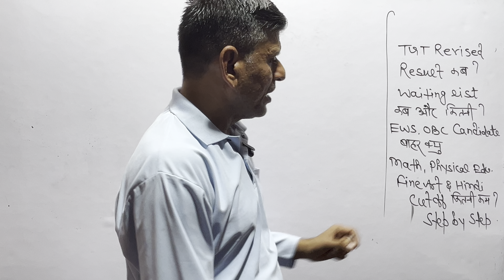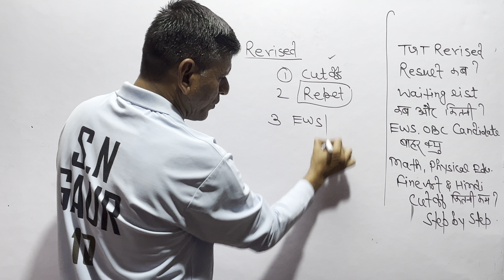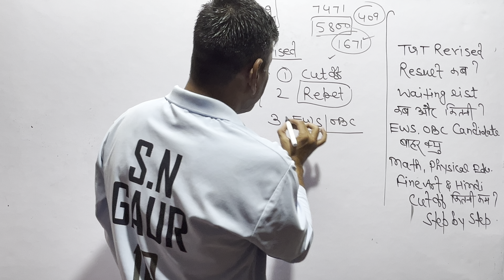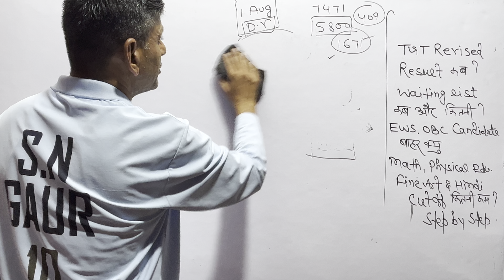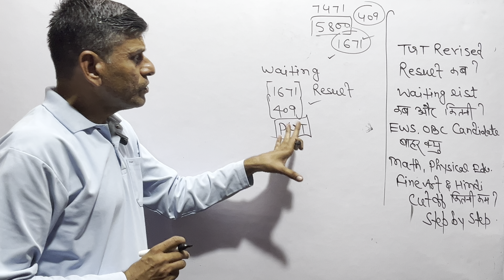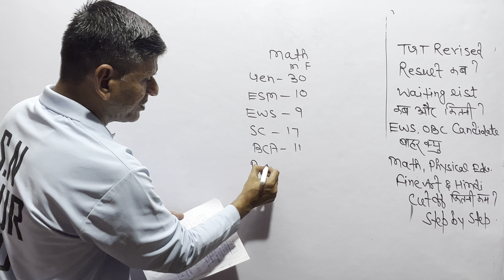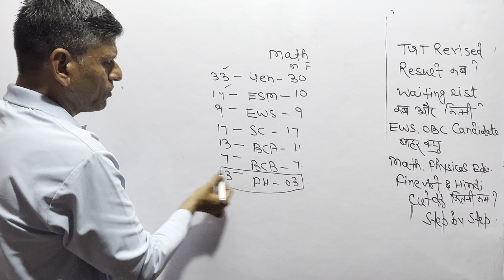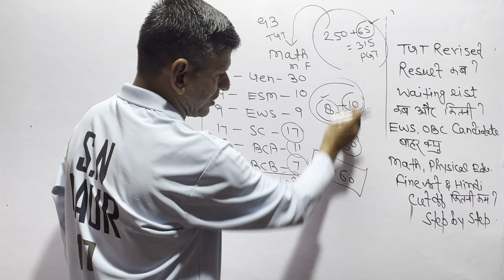TGT REVISED RESULT कब?? WAITING LIST कब और कितनी? EWS, OBC CANDIDATES बाहर क्यों?